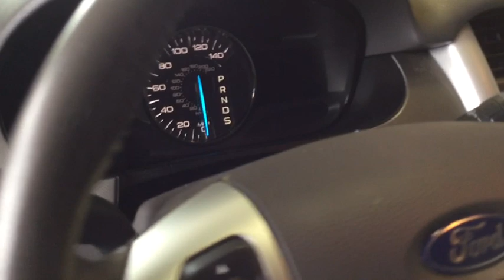2013 Ford Edge Cleveland, Akron, Wadsworth, Elyria, Lorain, OH 62604A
Used 2013 Ford Edge available in Medina, Ohio at Medina Auto Mall. Servicing the Cleveland, Akron, Wadsworth, Elyria, Lorain, OH area.
2013 Ford Edge 4dr SEL FWD - Stock#: 62604A - VIN#: 2FMDK3JC3DBB05234

One Owner!